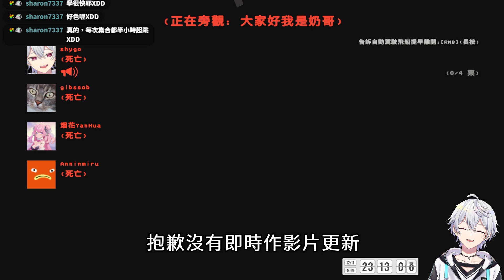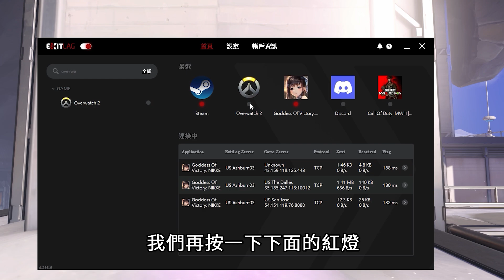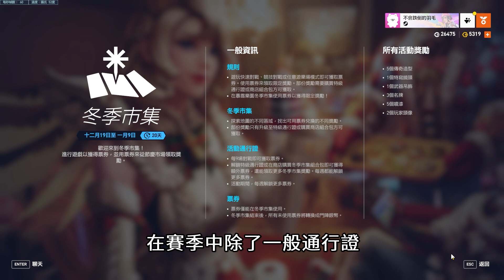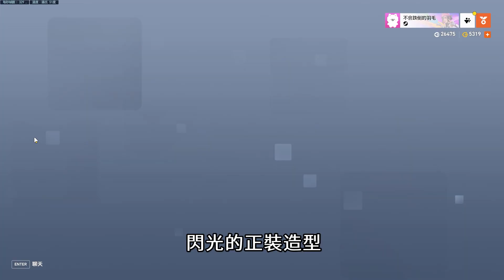【鬥陣特攻2】官方要在今年最後海撈一筆？！聖誕節活動給我搞這個！⚔️【overwatch2】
２０２４新年Exitlag超級優惠45折 + 送你三個月序號